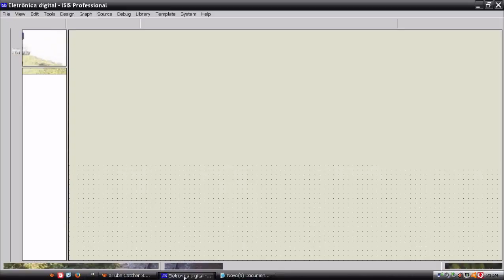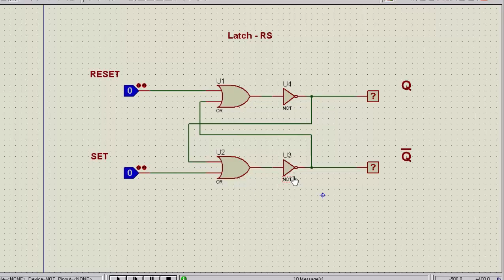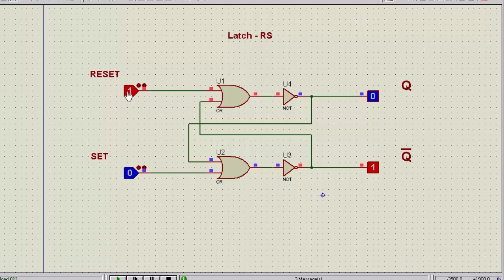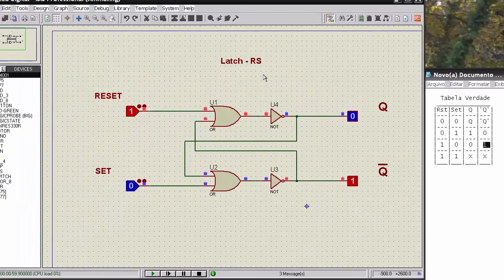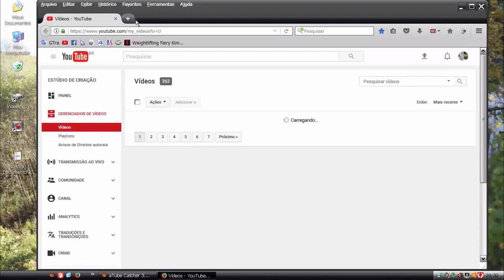Eletrônica Digital - 06 (Latch RS)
Vamos entender o funcionamento da memória Latch RS. Set, reset.